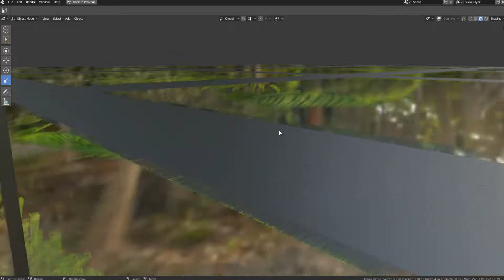Blender 2.8 Eevee | Glasshouse | Gewächshaus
Musik wie immer von Blender Simple

Blenderhilfe und diverse Pakete